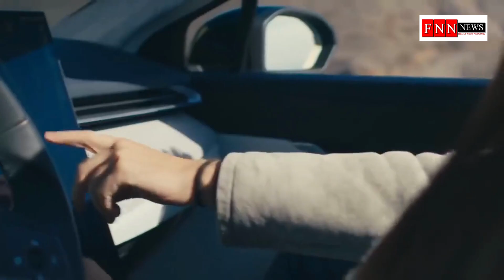707 Km रेंज की इलेक्ट्रिक कार होगी भारत में लांच l FNN NEWS INDIA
कैलिफोर्निया स्थित इलेक्ट्रिक कार निर्माता fisker Inc. ने पिछले साल इशारा दिया था कि कंपनी की योजना भारत में अपने इलेक्ट्रिक वाहन को लॉन्च करने की है। अब, कंपनी ने पुष्टि कर दी है कि Fisker की Ocean इलेक्ट्रिक SUV के टॉप-एंड वेरिएंट को भारत लाया जा रहा है। निर्माता ने बताया है कि शुरुआत में कंपनी का प्लान भारत में 100 इलेक्ट्रिक कार लाने का है। फिस्कर की SUV का टॉप-स्पेक्स वेरिएंट ग्लोबल मार्केट में Extreme नाम से आता है, लेकिन भारतीय मार्केट के लिए सीमित संख्या में बनने वाले इस मॉडल को Ocean Extreme Vigyan का नाम दिया जाएगा। यह भी बताया गया है कि यह नाम कंपनी के हैदराबाद स्थित भारत मुख्यालय के नाम पर रखा गया है, जिसे इस साल अप्रैल में स्थापित किया गया था।

Fisker ने जानकारी दी है कि कंपनी भारतीय मार्केट में अपना पहला इलेक्ट्रिक वाहन Ocean EV के Extreme वेरिएंट के रूप में लॉन्च करने वाली है। यह ऑल-इलेक्ट्रिक एसयूवी सितंबर तक भारत के लिए तैयार हो जाएगी, जिसकी डिलीवरी 2023 की चौथी तिमाही तक शुरू हो जाएगी। यह फिस्कर की नई इलेक्ट्रिक कार है, जो रेंज से लेकर पावर तक में जबरदस्त बताई जाती है।

टॉप-स्पेक ओसियन एक्सट्रीम की बात करें, तो इसमें 113kWh क्षमता का बैटरी पैक मिलता है, जो इसकी डुअल इलेक्ट्रिक मोटर्स के साथ मिलकर 572hp और 737Nm जनरेट करता है। इस पावरट्रेन की बदौलत फिस्कर की यह इलेक्ट्रिक कार WLTP साइकिल के अनुसार एक बार चार्ज करने पर 707 किलोमीटर की रेंज और 0-100 किमी प्रति घंटे की रफ्तार मात्र 4 सेकंड में पकड़ने का दावा करती है। यह वर्तमान में यूरोप में बिक्री के लिए उपलब्ध है।

फीचर्स के मामले में भी यह किसी से कम नहीं है। इलेक्ट्रिक कार में 17.1 इंच का रिवॉल्विंग टचस्क्रीन इंफोटेनमेंट सिस्टम मिलता है। इसमें डिजिटल रियर-व्यू मिरर, 3D सराउंड साउंड सिस्टम, हीटेड सीट्स, 360-डिग्री कैमरा, ADAS फीचर्स और ड्राइव मोड आदि शामिल हैं।
Fisker का कहना है कि वह भारत में  Ocean Extreme की कीमतों को यूरोप की कीमतों के बराबर करने की कोशिश करेगी। इसकी यूरोपीय कीमत 69,950 यूरो है, जो भारत में लगभग 64.5 लाख रुपये होती है। हालांकि, कंपनी अपनी 100 यूनिट्स को भारत में पूरी तरह से आयात कर रही है, ऐसे में कीमत और ऊपर जाएगी। यदि अंदाजा लगाया जाए, तो हमें कीमत के BMW iX, Audi e-Tron आदि के आसपास रहने की है।